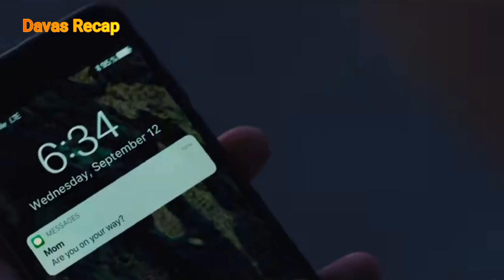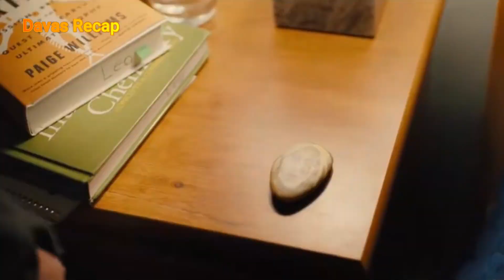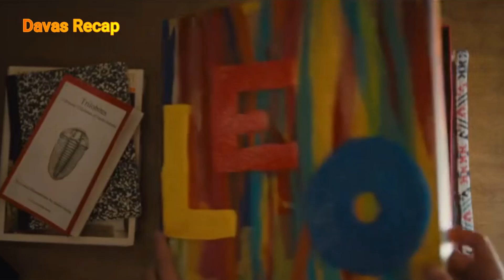Timid Boy Surprises Everyone After He Got The Hot Girl In The School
An unassuming high schooler finds himself inexplicably drawn to the free-spirited new girl, whose unconventional ways change how they see themselves--and each other. Recap of Stargirl.  Stargirl Explained.